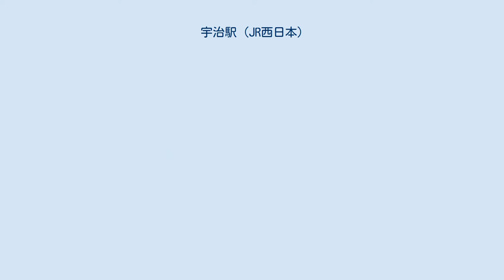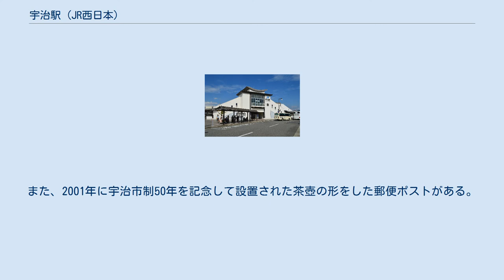宇治駅 (JR西日本)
宇治駅（うじえき）は、京都府宇治市宇治宇文字にある、西日本旅客鉄道（JR西日本）奈良線の駅である。
駅番号はJR-D09。
 2000年8月に単式・島式複合型2面3線のホームを持つ地上駅から大幅に増加する利用客への対応と奈良線の部分複線化による列車増発、利便性向上のため、島式ホーム2面4線を持つ橋上駅に改築された。
外観は平等院鳳凰堂をモチーフとしている。
 この島式ホームを用いて、快速列車と普通との相互接続が行われており、京都方面からの一部の普通が折り返している。
 駅長が配置された直営駅であり、管理駅として奈良線のすべての中間駅（東福寺駅～上狛駅）を管轄している。
ICカード乗車券「ICOCA」が利用することができる（相互利用可能ICカードはICOCAの項を参照）。
 1・3番のりばが待避線、2・4番のりばが本線である。
快速列車の接続待ちを行う普通は1・3番のりばに停車する。
1番のりばは京都方面からの到着が、3番のりばは京都方面への発車が可能であり、当駅始発の普通京都行きは1番のりばを使用する。
また、回送列車は3番のりばで折り返す。
 かつてはユニチカ宇治工場の専用線が分岐していて車扱貨物も取り扱っていたため構内は比較的広く、かつて北側には数本の貨物側線が敷かれていた。
 乗客数は宇治市西部を走る近鉄京都線の大久保駅より少ないが、宇治観光の玄関口としては当駅や京阪宇治駅が機能している。
 京都府統計書によると、1日の平均乗車人員は以下の通りである。
 京阪電気鉄道の宇治線にも宇治駅があるが、宇治橋で宇治川を渡り、北東に離れた場所にある。
 駅の南口には、休憩施設を備えた宇治市観光協会の案内所がある。
また、2001年に宇治市制50年を記念して設置された茶壺の形をした郵便ポストがある。
 南口の郵便ポスト このほか、西小倉地区のりあい交通が宇治市役所や近鉄小倉駅方面に運行されていたが2019年9月に休止となった。